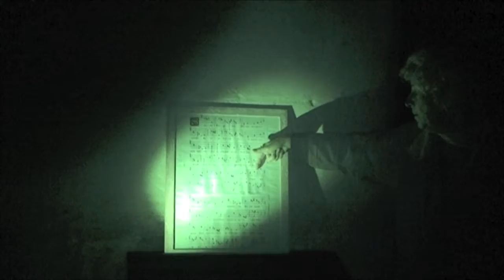Pontigny Trailer 1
Trailer for upcoming Pontigny Project